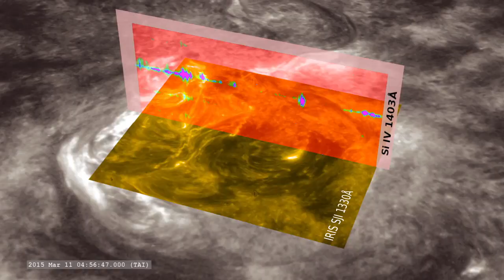КАК ИЗУЧИТЬ СОЛНЕЧНУЮ ВСПЫШКУ?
Не так давно аппарат NASA IRIS сделал первые детализированные снимки солнечной атмосферы - хромосферы. Об исследованиях поверхности Солнца нам расскажут специалисты из NASA Goddard.